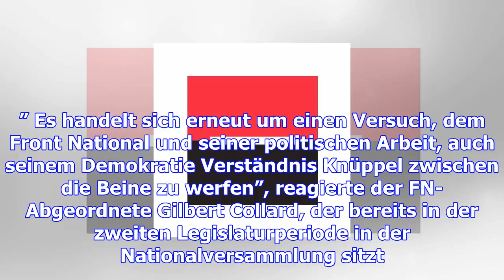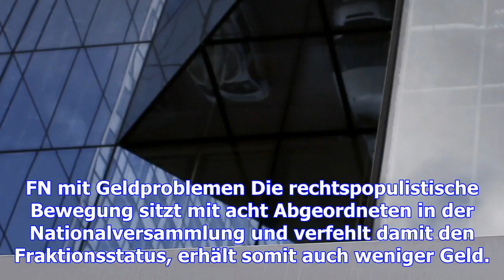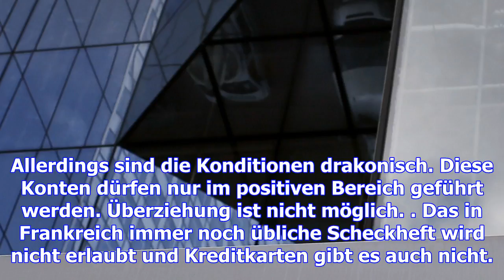Société génerale schließt fn-konten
Die französische Großbank Société Générale beendet ihre Geschäftsbeziehungen mit der rechtspopulisti...